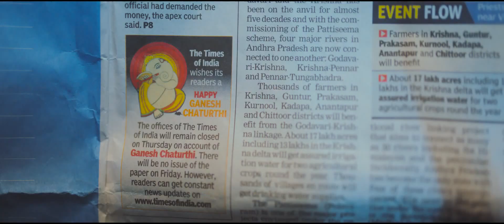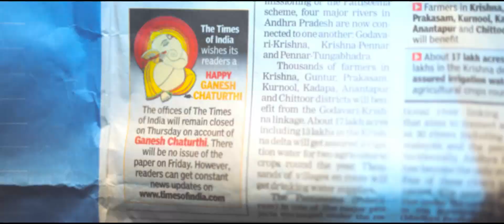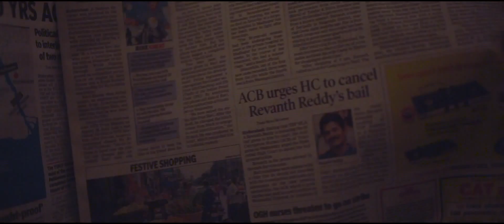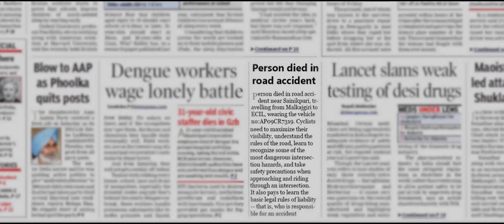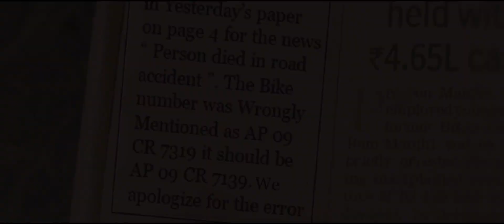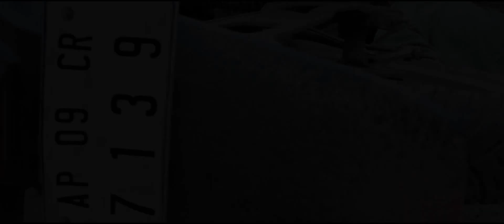IFP 2015 | Next Today - Best Film #8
Check out the  'Next Today - Best Film #8' of IFP 2015